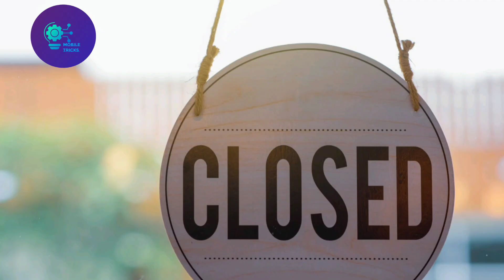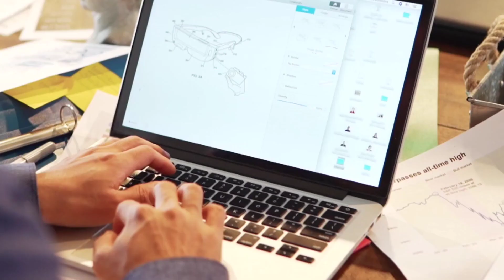अगर आपका Mobile Shop नहीं चला तो क्या Company वाले Mobile Return लेंगे| Mobile Shop Business Idea